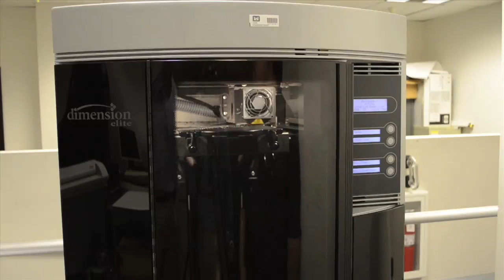USACE - 3D Printing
SACRAMENTO, Calif. -- In the film "Honey, I Shrunk the Kids," a scientist creates a machine that shrinks large items down to very small sizes. But something goes wrong when he mistakenly shrinks four kids to the size of ants, providing them with a very different view of their world, and some wild adventures as they try to get back to reality - and their normal size.

The U.S. Army Corps of Engineers Sacramento District uses a similar machine to design its most complicated projects - minus the hi-jinks.

For the past four years, the Sacramento District has used a 3-D printer to build scale models of two of its largest construction projects, the Folsom Dam auxiliary spillway and upgrades to Isabella Lake Dam.

Based on computer-aided design, the 3-D printer allows full-scale project components to be shrunk into a handheld model that team members can use to better visualize and conceptualize their work like never before.

"While this printer is becoming common throughout the industry, the only way we would've been able to get models like this before would've been to hand-craft it," said building information modeling manager Kevin Russ, who transforms a computer drawing into the final model.

Now, thanks to precision accuracy and durable parts, the scaled models are not only proving to be invaluable to project staff, but also superior showpieces to help explain complicated Corps construction projects.

The printer uses strands of ABS plastic, material typically used for household drainage pipes, less than a tenth-of-an-inch thick to create perfectly-scaled 3-D models in a matter of hours.

About 25 miles northeast of downtown Sacramento, construction crews are working to complete one of the Corps' biggest projects—a new spillway at Folsom Dam, designed to help reduce the risk of flooding throughout the Sacramento region.

The centerpiece of the project is a 367-foot-wide by 146-foot-high control structure, essentially a second dam. With an estimated project cost of more than $750 million, it's important to be able to show and describe how the project will work to government leaders, the public and project staff.

"When compared to a 2-D drawing or rendering that only shows the outer surface of the project, a 3-D model provides a much better way to help explain what the project is and how all of its pieces will function to a non-technical audience," said Dave Neff, technical lead for the auxiliary spillway project.

While many models can be printed in three or four hours, a 1/240-scale model of Folsom Dam's new dam took more than three days to complete. It's built in sections that come apart like building blocks, revealing the interior workings of the structure.

"Having the various components allows you to peel back and see how it all fits together and how the pieces interact on the inside," Neff said. "The shafts, stairways and even the equipment room are all there for you to see."

Seeing it all together instead of on separate pages of plans helps the project staff better understand how maintenance or other facility needs can be met, Neff said.

The models have helped on other major projects, as well.

Isabella Lake Dam, located 40 miles northeast of Bakersfield, is nearly 60 years old and among the Corps' most at-risk dams. In 2006, the Sacramento District began studying how it could best modernize the dam and reduce the likelihood of dam failure, which would inundate most of Bakersfield and imperil most of its 350,000 residents.

The Isabella Dam Safety Modification Project was approved by Corps headquarters in December 2012. But to get there, project staff considered a wide array of solutions including some uncommon design proposals. 3-D models helped them evaluate the options.

"It's said a picture is worth a thousand words, well a 3-D model is worth 10 times that," said Nathan Cox, lead hydraulic engineer for the Isabella Dam project.

Moving forward, the team plans to continue taking advantage of the 3-D printer as the project shifts from study to design.

"It has been extremely helpful to have the technology in-house," Cox said.  "As we move into the preconstruction engineering and design phase, we plan on creating a model of the Borel Tunnel to better see its unique, non-conventional design."

While all four kids in the movie return to their normal size, only a few Corps 3-D models eventually become life-size. But even the ones that don't make the cut help designers conceptualize the final project.

"It really is just an invaluable tool," Neff said.